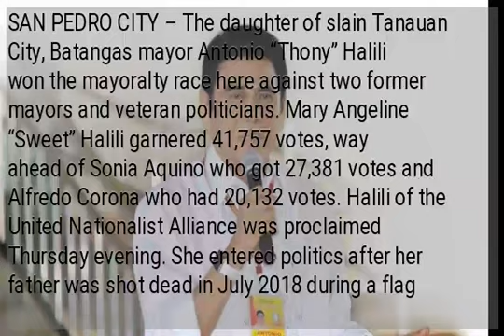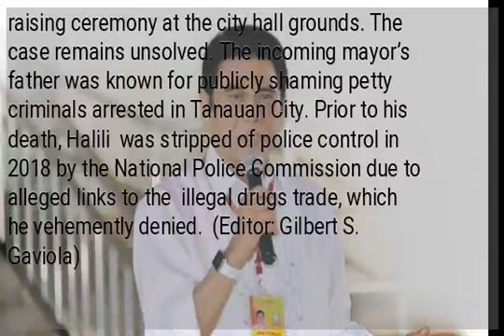Slain Tanauan mayor’s daughter wins mayoralty race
SAN PEDRO CITY – The daughter of slain Tanauan City, Batangas mayor Antonio “Thony” Halili won the mayoralty race here against two former mayors and veteran politicians. Mary Angeline “Sweet” Halili garnered 41,757 votes, way ahead of Sonia Aquino who got 27,381 votes and Alfredo Corona who had 20,132 votes. Halili of the United Nationalist Alliance was proclaimed Thursday evening. She entered politics after her father was shot dead in July 2018 during a flag raising ceremony at the city hall grounds. The case remains unsolved. The incoming mayor’s father was known for publicly shaming petty criminals arrested in Tanauan City. Prior to his death, Halili  was stripped of police control in 2018 by the National Police Commission due to alleged links to the  illegal drugs trade, which he vehemently denied.  (Editor: Gilbert S. Gaviola)...